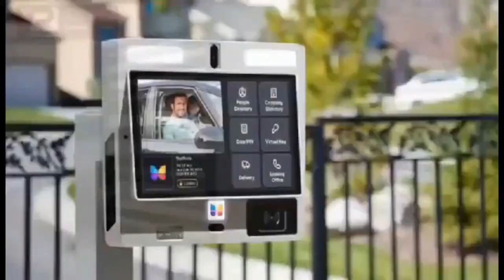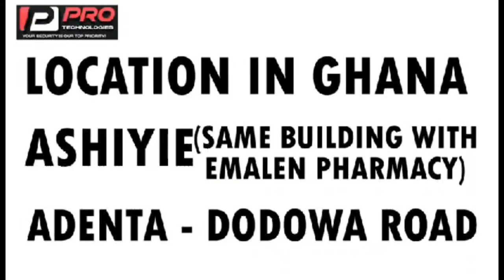chop owner arrested over kìllìng for business, paid 500cedis for one